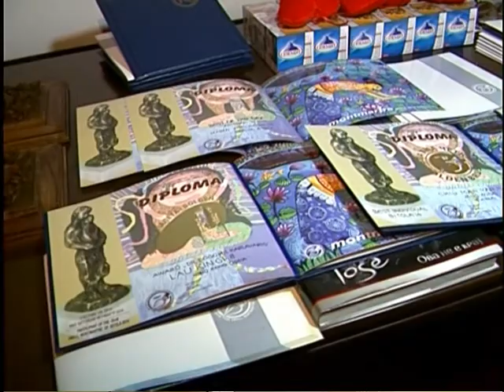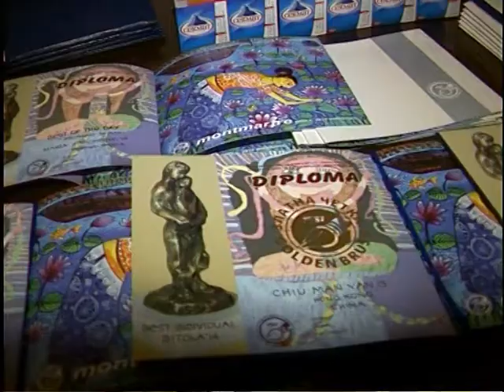TvTera Bitola Zavrsi bitolskiot Monmartr 30 05 2014